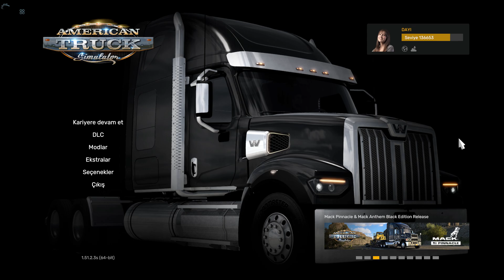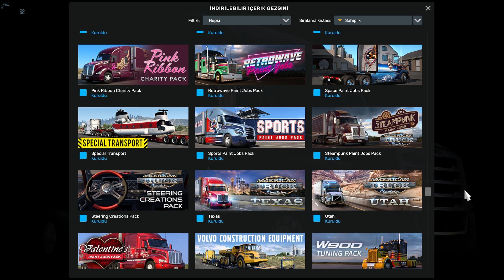American Truck Simulator - Profile Save File - v1 51 2 3s - Arkansas DLC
Arkansas DLC
American Truck Simulator - Omaha to Colby - v1.51.2.3s - New arkansas DLC
Euro Truck Simulator 2 - Torino to Zürih - v1.50.3.7s
American Truck Simulator - Truckee to Santa Cruz - v1.49.3.1s

Euro Truck Simulator 2 - Save File - v1.49.2.0s
Euro Truck Simulator 2 - v1.49.2.0s
American Truck Simulator -Garaj - Kamyon - Şoför Alımı - v1.49.2.0s - Kansas DLC
American Truck Simulator - Save File  - v1.49.1.0s
American Truck Simulator - The Dalles to Aberdeen - v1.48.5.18s
Euro Truck Simulator 2   Pernik to Üsküp   v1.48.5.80s   West Balkans DLC + TIRSAN Trailer Pack
 West Balkans DLC
Euro Truck Simulator 2   Pernik to Üsküp   v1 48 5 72s   West Balkans DLC
Alaskan Road Truckers - Game Play
Euro_Truck_Simulator 2 v1.48.1.6s  + All 84 DLC
Euro Truck Simulator 2 - v1.48.1.0s
v1.48.1.4s  - New Oklahoma City DLC

Bus World

83 DLC  v1.47.3.1

American Truck Simulator - Oyun İlk İşi - Colorado - v 1.47.3.3s
American Truck Simulator - Thompson Falls to Spokane - v1.48.1.4s